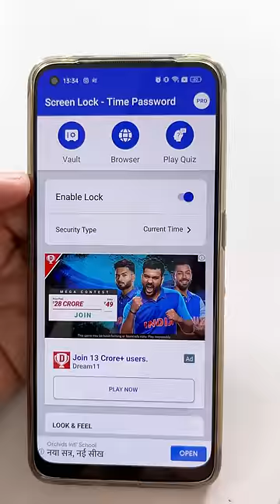Phone में लगाएं time password कोई नहीं खोल पाएगा lock....